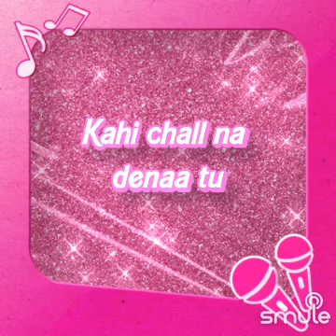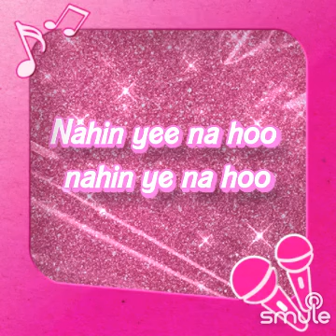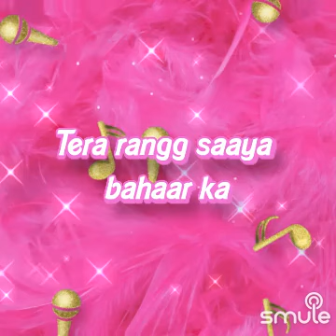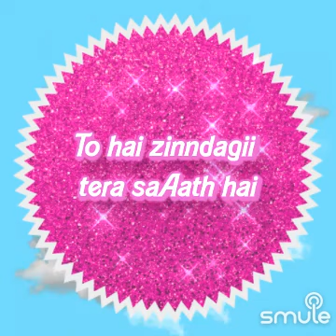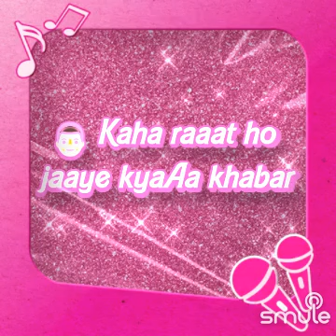Kisi Raah Mein - किसी राह मे | Movie - Mere Humsafar | Singer's - Lata Mangeshkar & Mukesh Ji 👫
Kisi raah mein kisi mod par